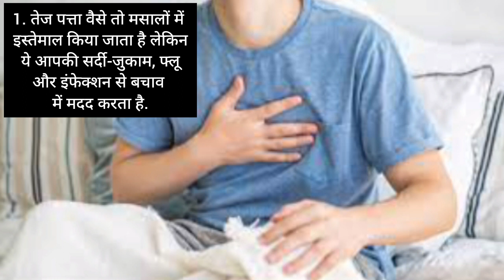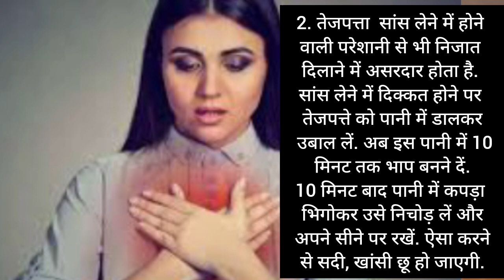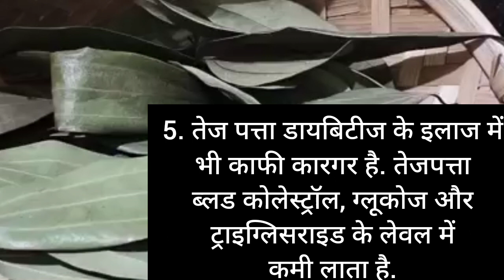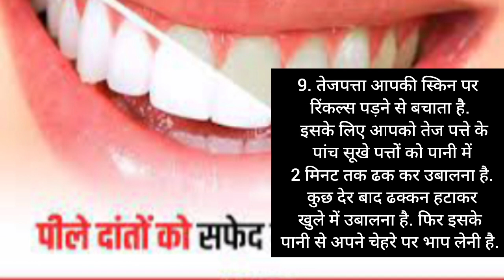तेजपत्ता के बहुत ही कमाल के फायदे bay leaf benefit#kitchentipsandtrick# bayleaf ke fayde#tejpatta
तेजपत्ता के बहुत ही कमाल के फायदे bay leaf benefit#kitchentipsandtrick# bayleaf ke fayde#tejpatta dailyindianvlogger kitchentipsandtrick cookingwithkidsfun kitchentipsandtrick radhadeviariyari dailyindianvlogger #radhadeviariyari dailylifevlog gharelu nuskhe